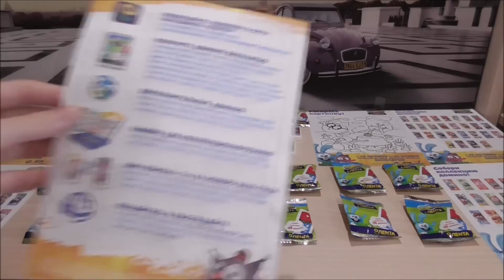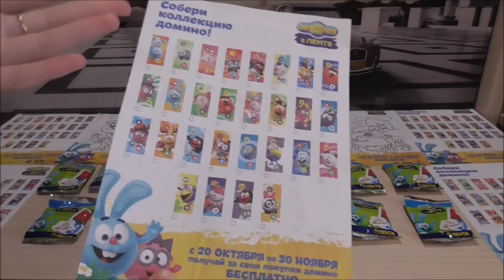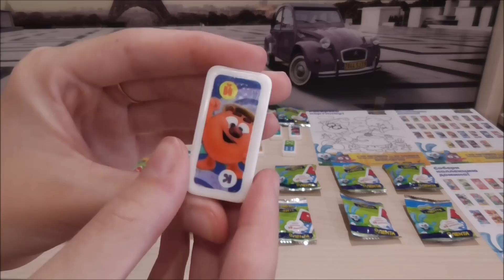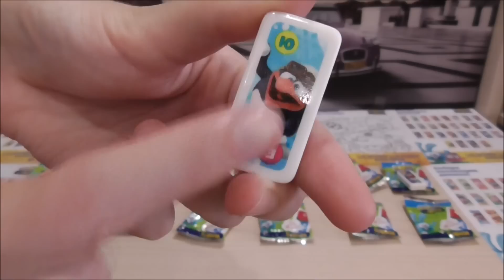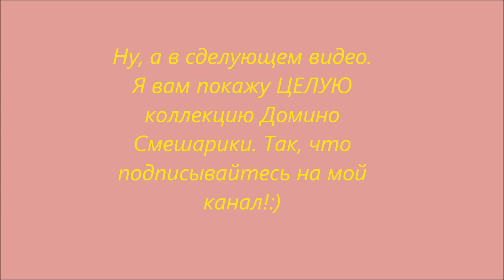Акция в магазине Лента - продолжаем собирать домино Смешарики.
1) ЗА ОСКОРБЛЕНИЕ СОЗДАТЕЛЯ КАНАЛА БАН.
3) ЗА ПОПРОШАЙНИЧЕСТВА БАН.
4) ЗА ХВАСТАНЬЕ В КОММЕНТАРИЯХ БАН.

Часто задаваемые вопросы:
1) Сколько тебе лет? Мне 13 лет.
2) В каком ты классе? Я в 7 классе.
3) В каком городе ты живешь? Я живу в городе Балашиха, это Московская область.
4) Какие видео ты снимаешь? Я снимаю видео Обзоры на кукол Monster High и Ever After High, так-же еще снимаю Бьюти видео о разных Покупках и т.д.
5) Где ты монтируешь видео? Я монтирую свои видео в двух программах, это Soni Vegas Pro 13 и Киностудия.
6) Где ты делаешь обложки для видео? Я делаю обложки в программе Adobe photoshop cs6.
7) На что снимаешь видео? Я снимаю видео на видеокамеру Panasonic HC-V260.
8) Какой у тебя штатив? У меня штатив Rekam LightPod RT-L34G